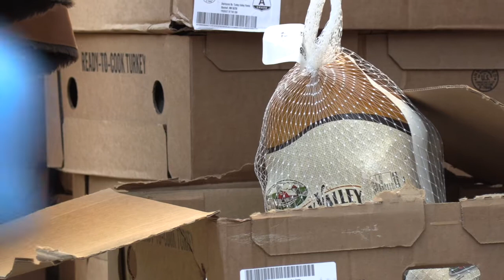Lieutenant Governor Hall Long to Hold Turkey Giveaway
Friday: Lieutenant Governor Hall-Long to Hold Turkey Giveaway; Vaccinations and Narcan Available

Lt. Governor Hall-Long, Councilwoman Zanthia Oliver, ShopRite, the Kenny Foundation, Dr. Sandra Gibney, and 11th Street Bridge Civic Association will hold a turkey giveaway event for the 11th Street Bridge Victims of Hurricane Ida. COVID vaccines and Narcan will be available

Wilmington, Del. – Lt. Governor Bethany Hall-Long, a nurse and professor of nursing, will be joined by ShopRite and Kenny Foundation members, Councilwoman Zanthia Oliver, Dr. Sandra Gibney, and the 11th Street Bridge Civic Association to serve turkeys and other non-perishable food items to local community members of the 11th Street Bridge at Kingswood Community Center. This drive through event will also offer free COVID-19 vaccinations, as well as Narcan kits, to individuals who receive their turkeys.

Through this drive through event, individuals from the local area can receive a turkey provided by the Lieutenant Governor, ShopRite, with assistance from the Kenny Foundation, and the Food Bank of Delaware. Participants will be offered the opportunity to receive their COVID-19 vaccination, as well as a Narcan opioid emergency overdose kit.

WHO: Lt. Governor Bethany Hall-Long, Ph.D., RN.
            Councilwoman Zanthia Oliver, 3rd District
            Dr. Sandra Gibney, MD
            Melissa Kenny, Board President, Kenny Foundation
            ShopRite, 11th Street Bridge Civic Association

WHEN: Friday, November. 19th, 2021 | 2:00pm-5:00pm
WHERE: Kingswood Community Center 2300 Bowers Street, Wilmington, DE